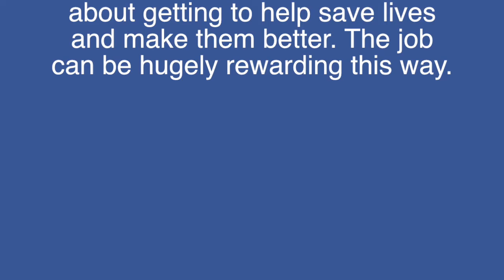Careers - Taryn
Careers assignment